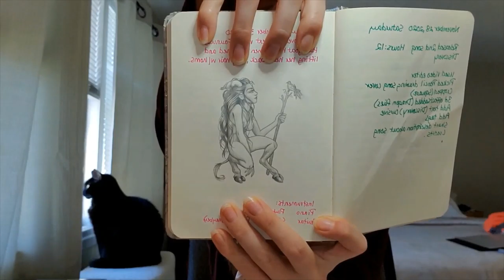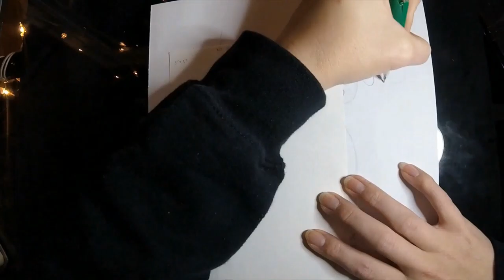Faunus Pencil Drawing Time Lapse My Process New Music YouTube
This is the first of a Series that I'm putting together. I'm creating time lapse videos of my pencil drawings (my favorite medium) which most will be fantasy creatures. This is my first time drawing a Faunus (half goat, half woman/man) and you can tell I had trouble with one of the legs.  Comment bellow and like this video.

Discovery by Shelbelina M.
Enchanted by Shelbelina M.

Credit to Bandlabs for helping me write my music!